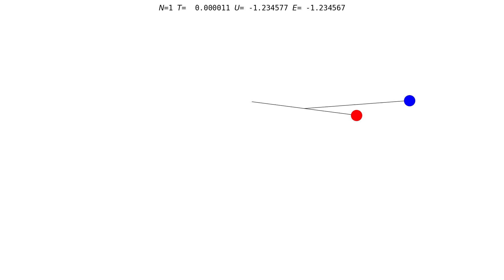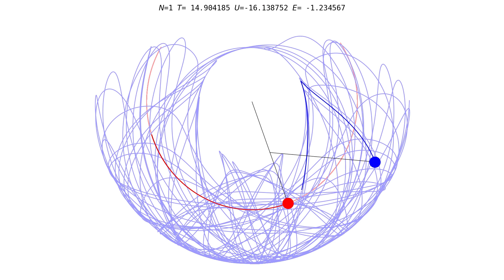枝振り子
1つの振り子とその糸(剛体)から枝分かれした振り子を作ってみました。
N = 枝分かれした振り子の数, T = 運動エネルギーの合計, U = 位置エネルギーの合計, E = 全エネルギー(ハミルトニアン)

運動方程式は2重振り子の導出と同じ要領で求めることができます。